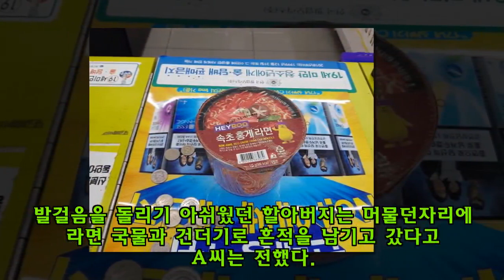돈 던지며 라면 끓여오라는 노인 말 다 들어준 편의점 알바생